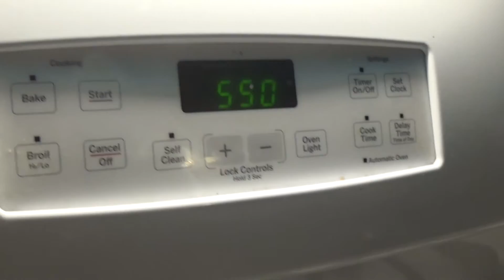How to bake a cake Ft. Nick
me and nick teach you how to bake a cake!